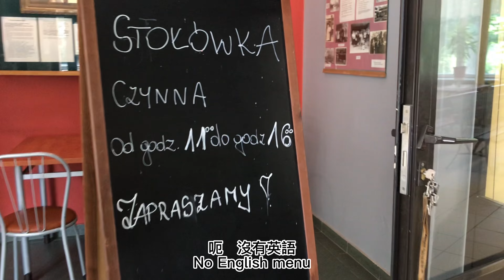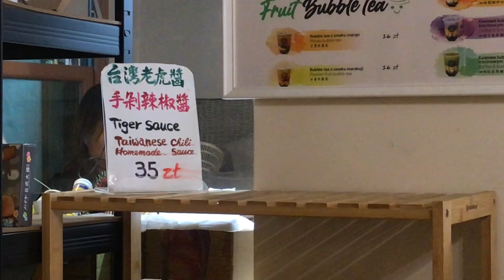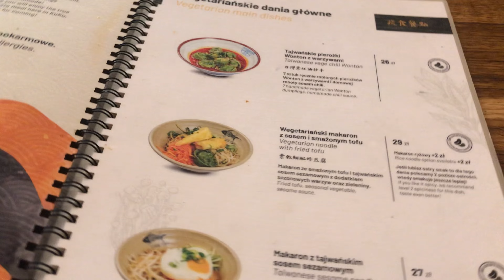Lunch in Zakopane Dinner in Krakow 扎科帕内午餐 克拉科夫晚餐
Polish Pork Chops in a Catering Restaurant are only 20 PLN for a set with soup and drink. Guess how much is a bowl of wonton noodle soup in Poland.
外燴餐廳的波蘭豬排套餐只需 20 茲羅提，含湯和飲料。
猜猜在波蘭的餛飩麵湯多少錢一碗